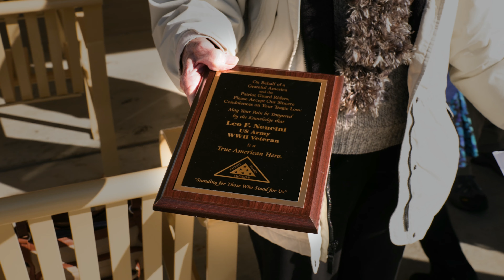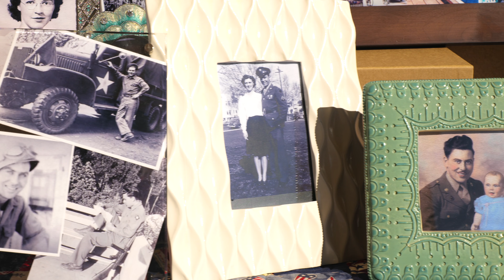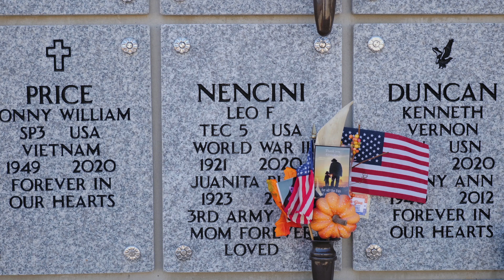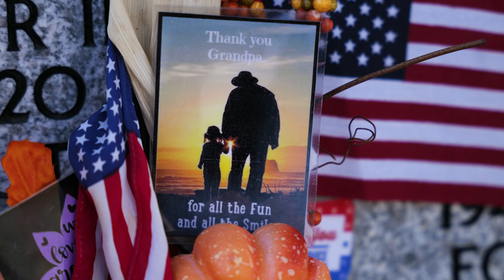Veteran's Celebration of Life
Filmed by The Ascension Aesthetic

Filmed on Panasonic S1H & Mavic Air 2s